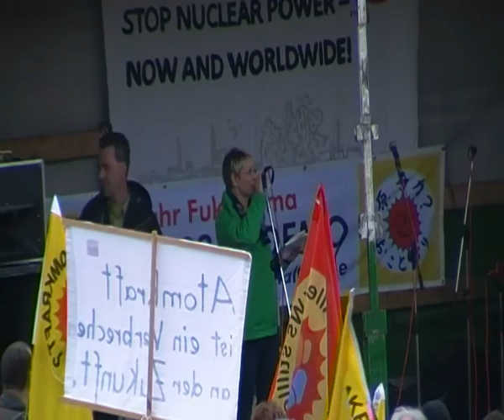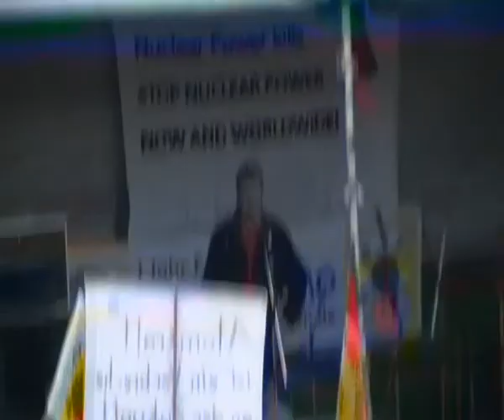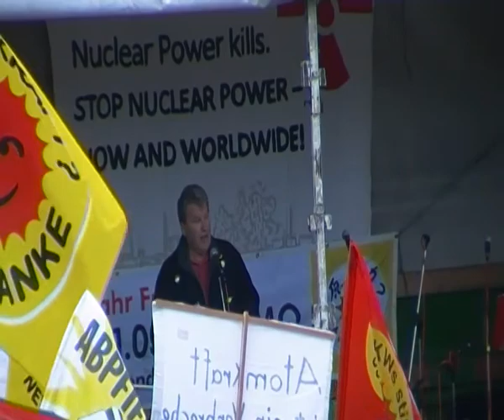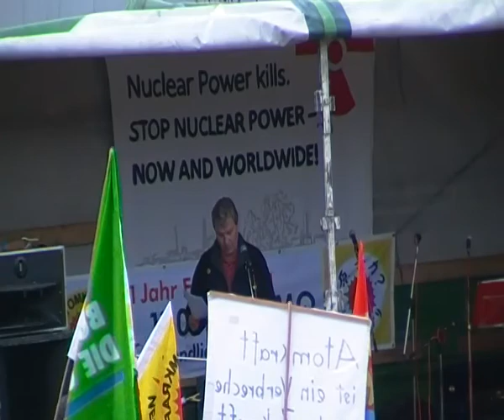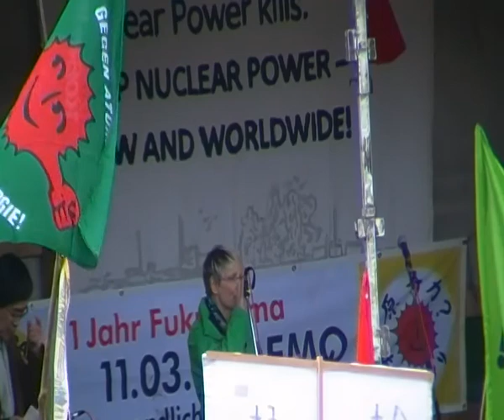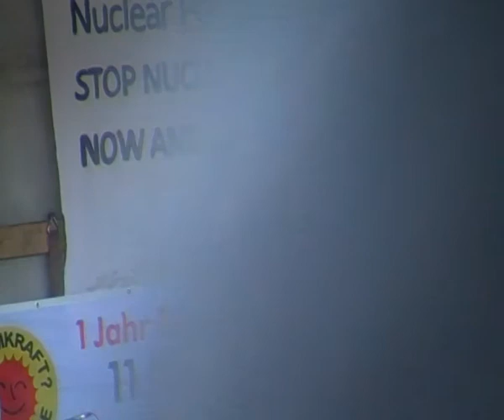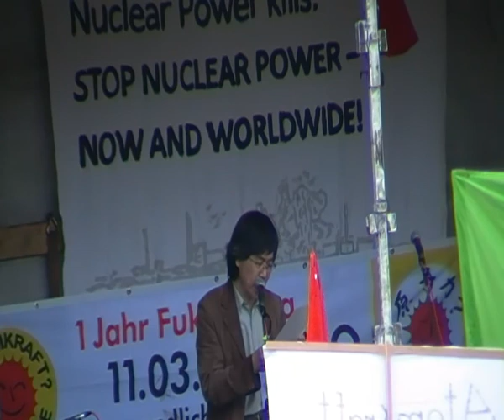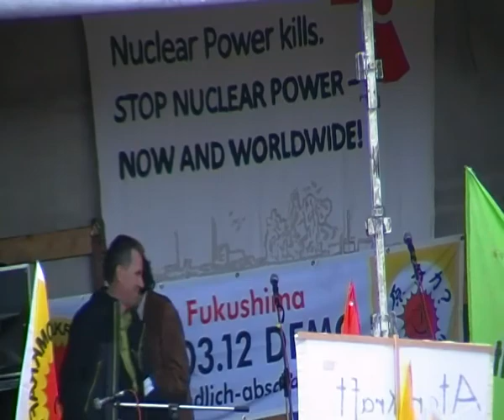2012-03-11 Neckarwestheim: Anti-AKW-Demo - Kundgebung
Am 11. März 2012 dauerte die Katastrophe von Fukushima schon ein Jahr an. An diesem Tag wurde der Opfer gedacht und sich gegen die weitere Nutzung der Atomenergie gewendet. In Deutschland, in Europa, weltweit!
In Deutschland wurde von rund 50.000 Menschen an sechs Atom-Standorten demonstriert: an der Urananreicherungsanlage Gronau demonstrierten 4000 Menschen, 5500 zogen zum AKW Gundremmingen, 5000 versammelten sich am AKW Neckarwestheim, in Brokdorf umzingelten rund 3000 Menschen das AKW und mehr als 7000 demonstrierten in Hannover gegen das AKW Grohnde.
Am Abend bildeten mehr als 24.000 AtomkraftgegnerInnen eine 75 km lange Lichterkette in der Region um Asse und Schacht Konrad. Auch in vielen anderen europäischen Ländern fanden Protestaktionen statt, etwa eine Menschenkette mit 60.000 AtomkraftgegnerInnen in Frankreich.
Die Rücknahme der Laufzeitverlängerung in Deutschland war ein Schritt in die richtige Richtung. Aber es wäre furchtbar, wenn erst ein weiterer Super-GAU passieren muß, damit der Ausstieg aus der Atomenergie verwirklicht werden kann.
Daher fordern wir: Schluß mit dem tödlichen Risiko Atomkraft!
Die Demos am 11.3. werden organisiert von einem Bündnis zahlreicher Initiativen und Organisationen.
Für Anti-Atom-Aktivisten aus dem Rhein-Main-Gebiet lag die Großdemo in Neckarwestheim am nächsten. ByeByeBiblis, die rührige Anti-Atom-Bewegung in Dreieich, hatte wieder Busse organisiert, um vor dem nun nächst gelegenen aktiven AKW zusammen mit über 5000 weiteren AktivistInnen für die sofortige Stilllegung aller AKWs in Deutschland und weltweit zu demonstrieren.
Auf der Kundgebung vor dem AKW sprachen folgende Redner:
Herbert Würth (Aktionsbündnis Castor-Widerstand Neckarwestheim)
Koji Mochizuki (Researches on Environmental Regulations in Germany and Europe)
Dr. Brigitte Dahlbender (Landesvorsitzende BUND Baden-Württemberg)
Valentin Hollain (Wissenschaftlicher Leiter von EUROSOLAR)